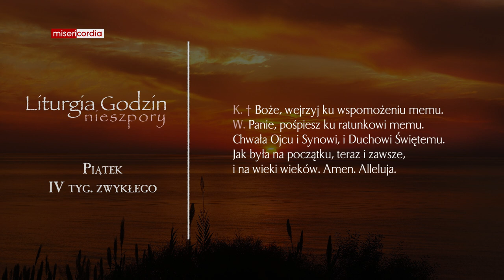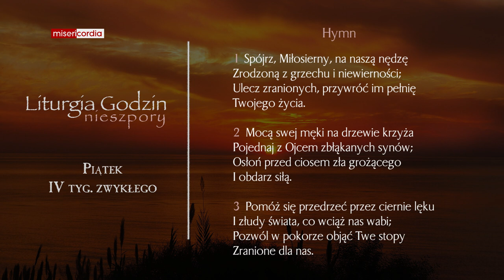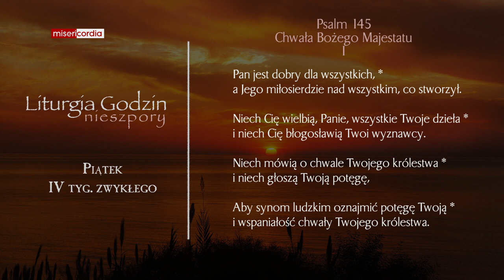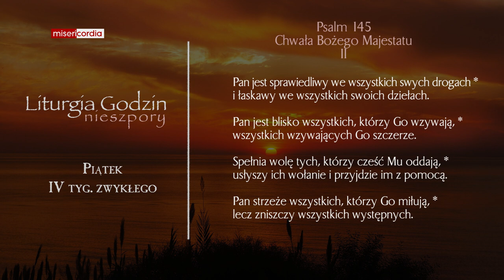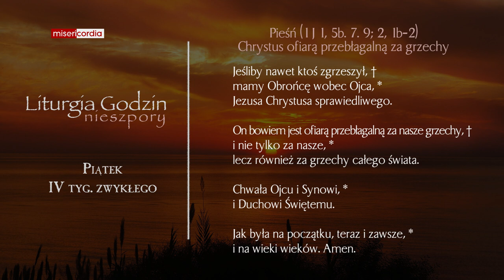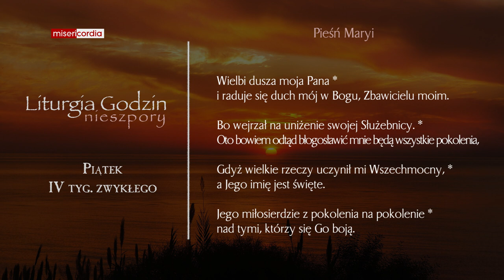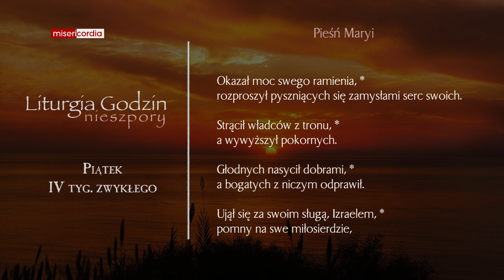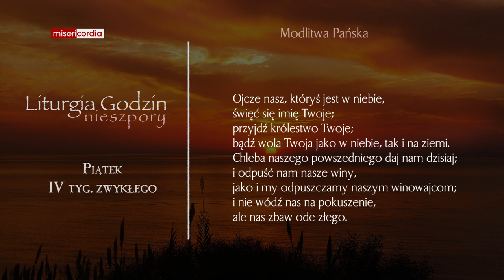Liturgia Godzin | Nieszpory | Piątek, IV tyg. zwykłego